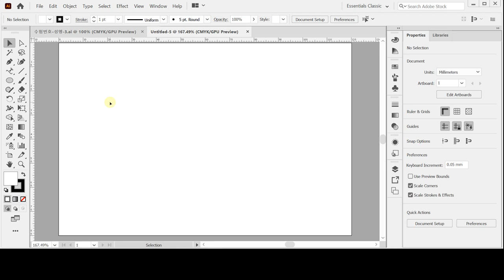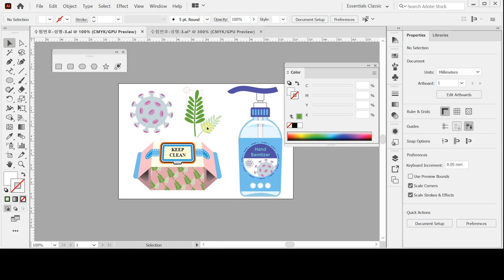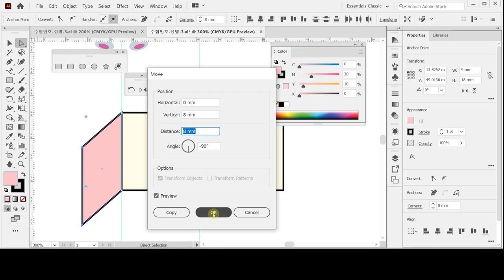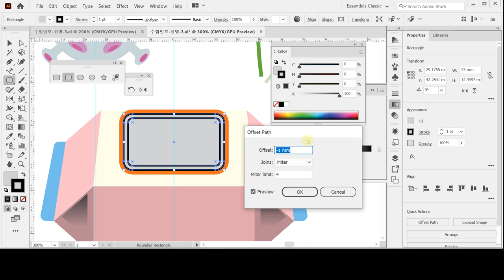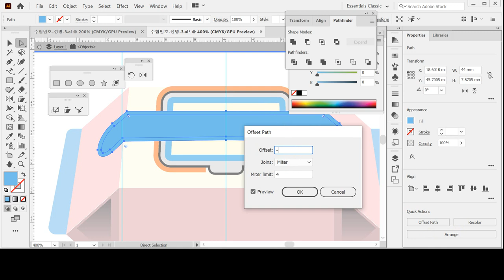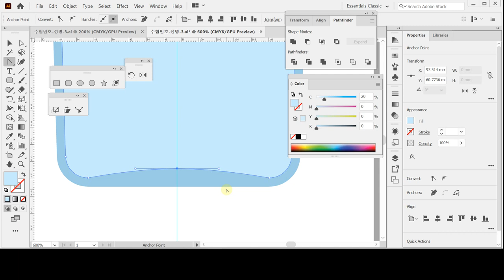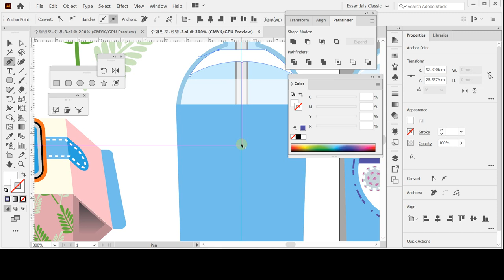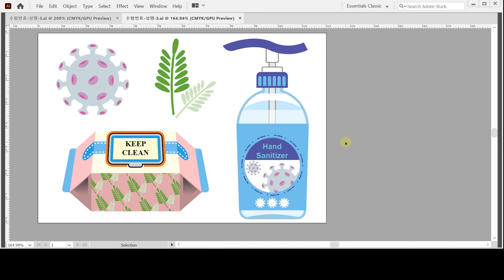[GTQ일러스트2급 ver.CC] 기출 유형 문제 1회 - 문제3